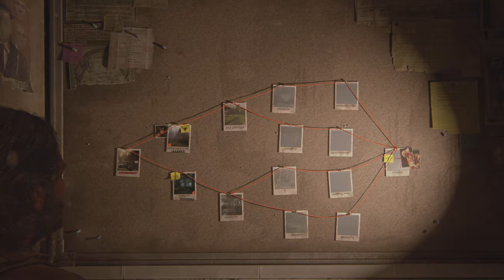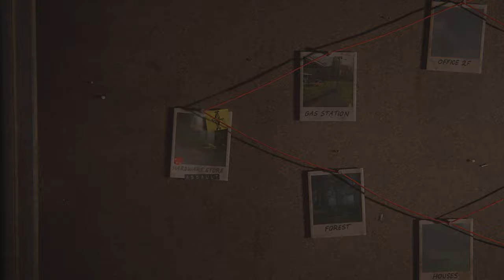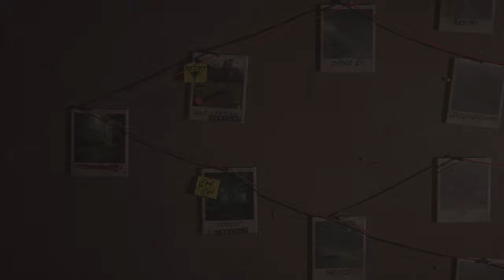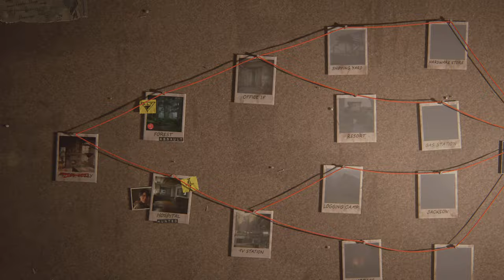The Last of Us Part II Remastered | No Return | 4K 60 | Ep.06 | Insane Bloody Combat Gameplay!